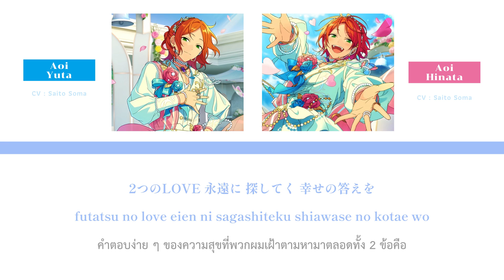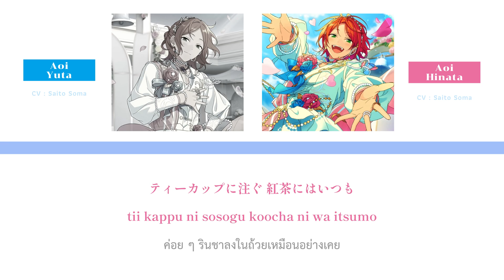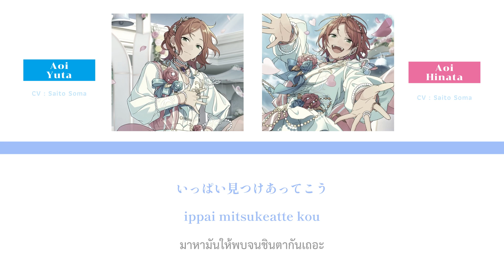[Thaisub] 2wink — 「 Twin Wedding Vows 」 l ES!!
Aoi Hinata & Aoi Yuta » (CV : Saito Soma)

【 Official @ensemble_stars 】